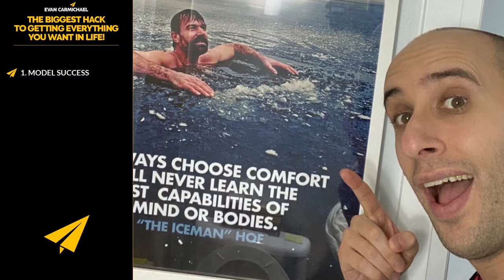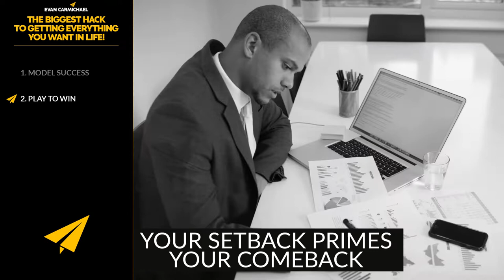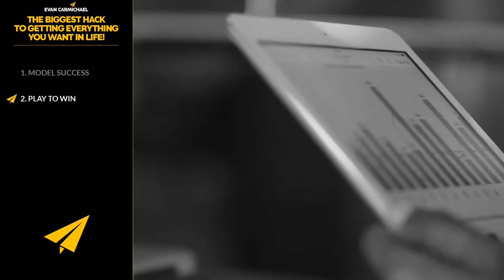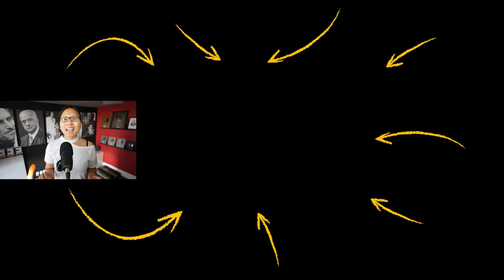The Biggest HACK to Getting Everything You Want in LIFE!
In today's video, learn the biggest hack to getting everything you want in life!

Much love,
Evan